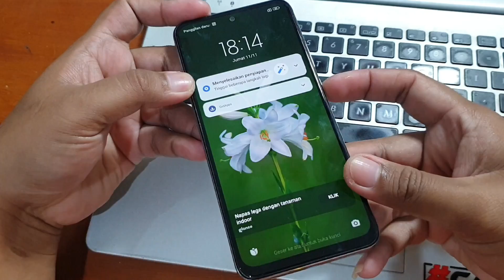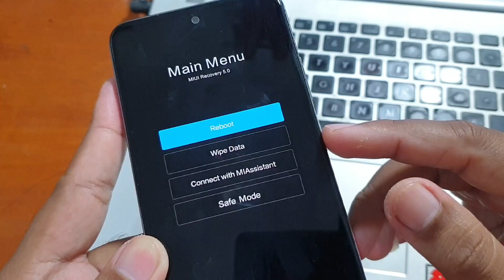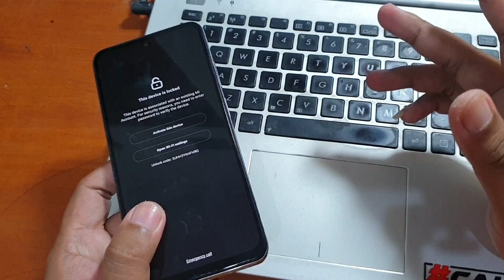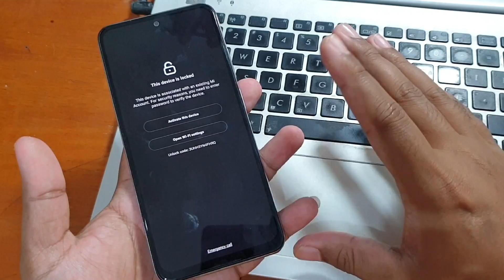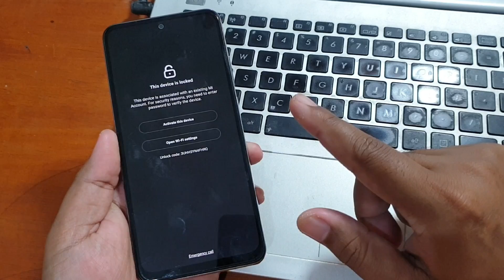Cara Mengatasi Redmi Lupa Pola? Jangan Hard Reset dulu sebelum nonton video ini‼️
Redmi Lupa Pola? Jangan Hard Reset dulu sebelum nonton video ini‼️